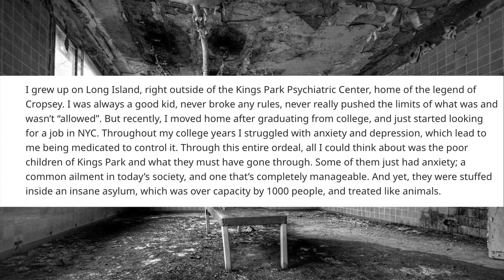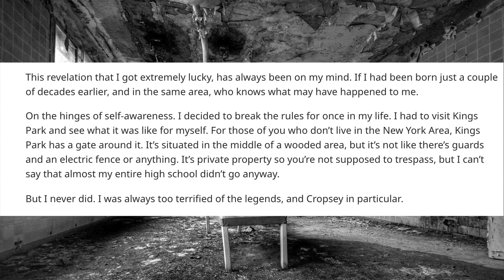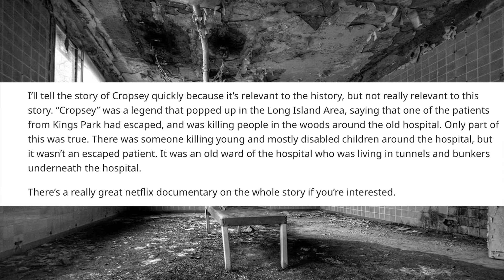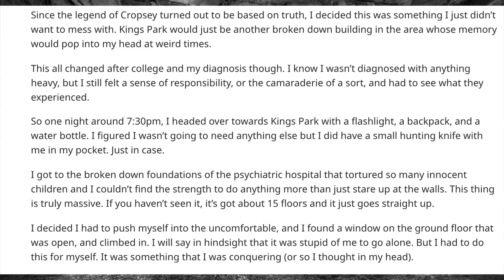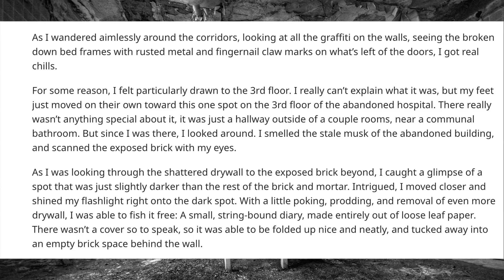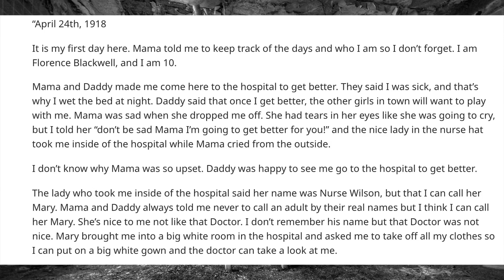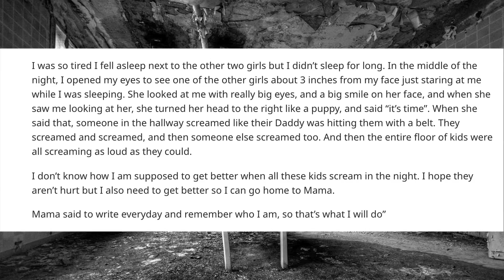I Found a Diary at an Abandoned Psych Hospital r/nosleep | Reddit Story Lady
I Found a Diary Tucked in a Brick at an Abandoned Psych Hospital

Part 1 of a series from r/nosleep

Read by Reddit Story Lady